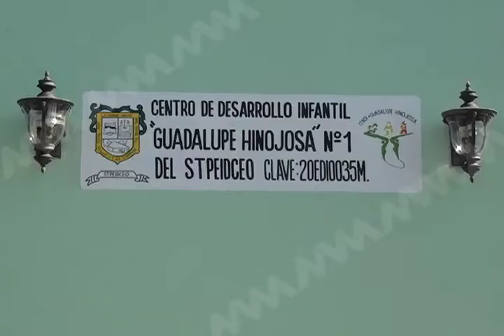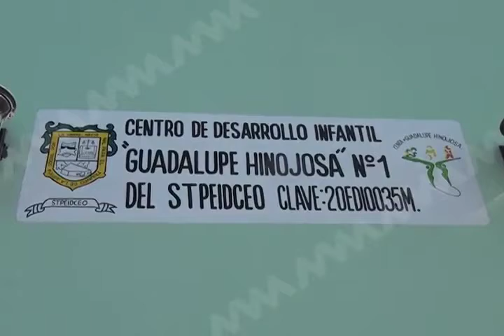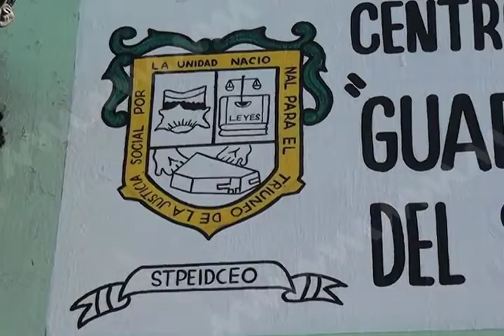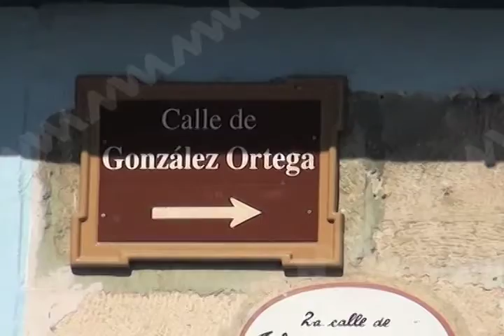Denuncian negligencia sanitaria en CENDI (mvm television)